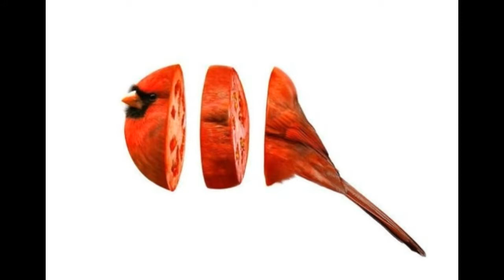cartoon app ,amzaing photo by geo jaan kar,cartoon for kids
amazing photo by geo jaan kar
cartoon funny